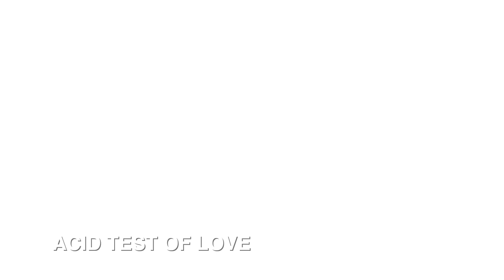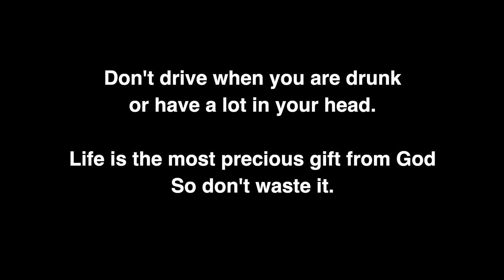Sierra Leone new VFX King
King Justice Ake Dem
Please be advised the video production is
dramatic and realistic.

Some viewers may find
the bloody contents upsetting.